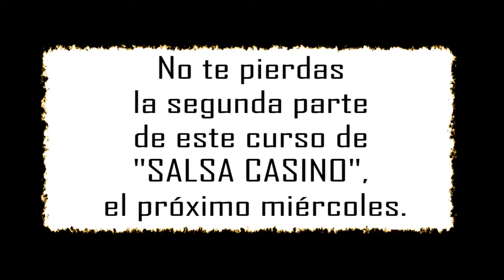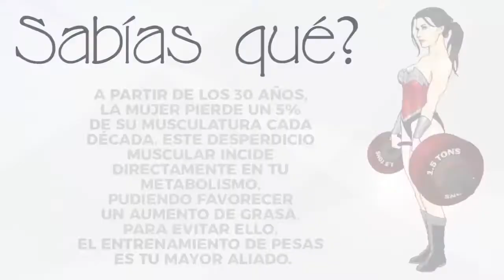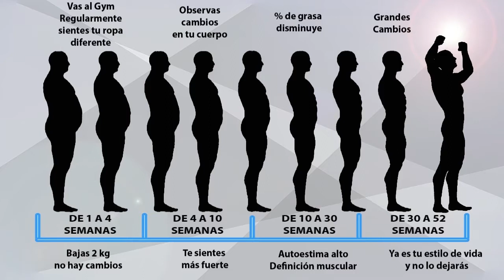Esencia, Deporte y Tecnología 22/04/2020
Esta emisión llevaremos hasta su casa:

- Ejercicios de respiración para adultos y niños.
- Primera parte de aprende "Salsa Casino" en tu casa.
- Recreación y juegos divertidos en cuarentena.

Además tu sección ¿Sabías qué?
Vídeos musicales y mucho más...